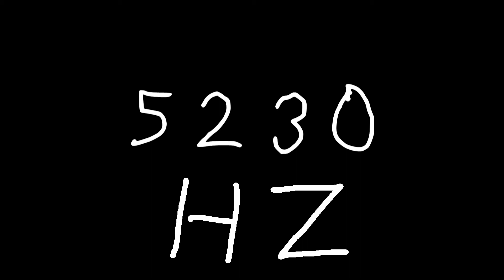5230 hz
Just sound.

chords
sounds
noise
tone
noises
tones
audio
wave
waves
sin
sine
sinus
sinoid
heart
heartbeat
resonancy